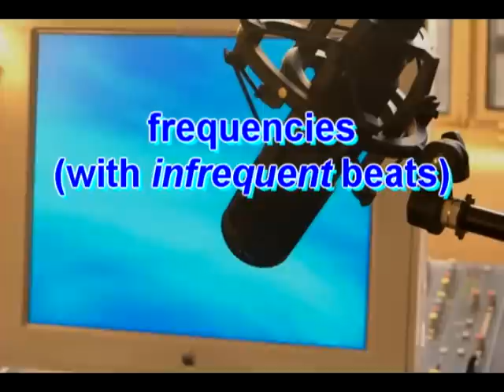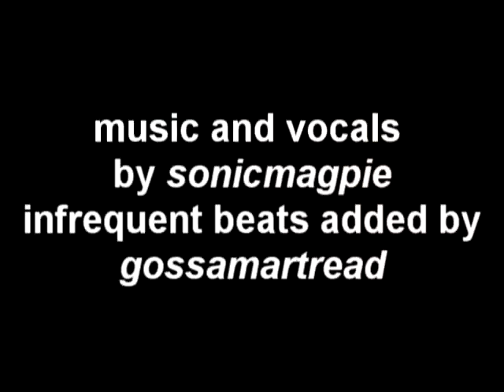frequencies (with infrequent beats)